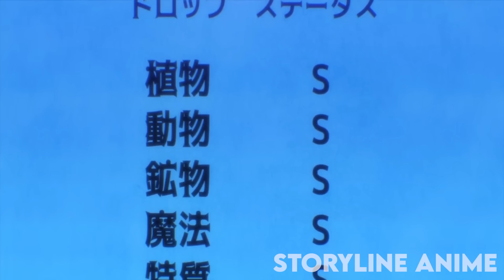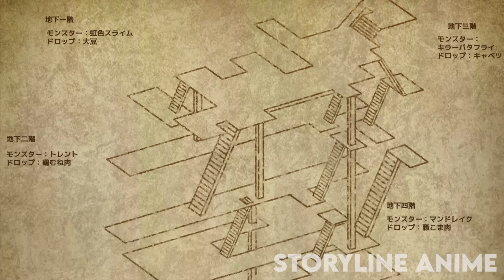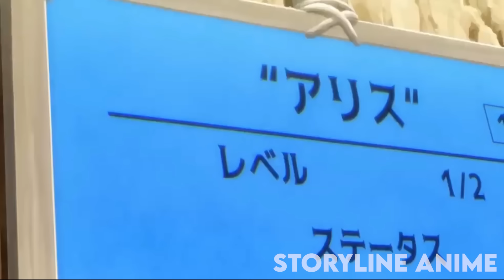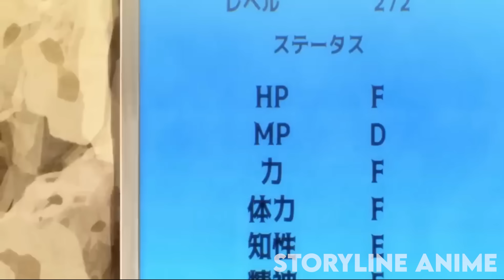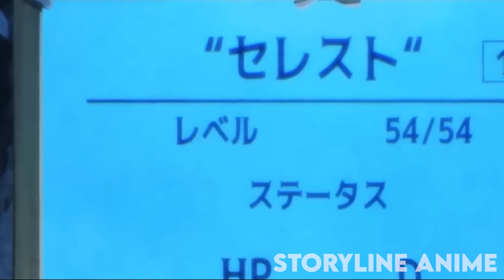He Was Reincarnated As The Weakest With Level 1, But He Trained To Become The Strongest Hero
Name: Level 1 dakedo Unique Skill de Saikyou desu